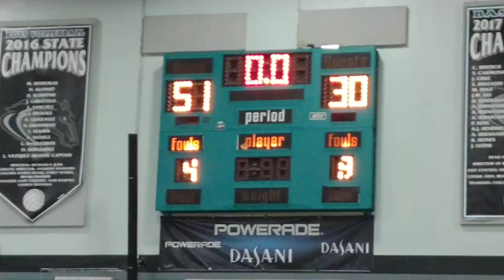Pine Crest vs. Pines Charter Scrimmage 11/19/19(1)